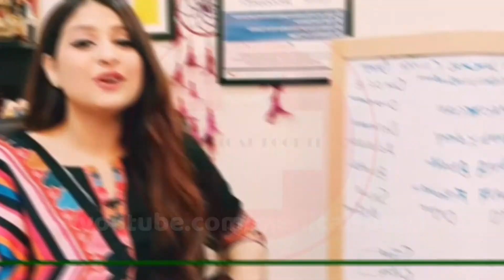mayeader ipill khele ki khoti hoy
mayeader ipill khele ki khoti hoy। পুরুষ মহিলাদের যে কোন বিষয়ে জানতে চাইলে ভিডিওতে কমেন্ট করুন ।  আমি আপনাদের সকলের প্রশ্নের উত্তর দিতে চেষ্টা করব । আর বন্দুরা আমাদের ভিডিও ভালো লাগলে অবশ্যই শেয়ার, লাইক, এবং কমেন্ট করবেন ।